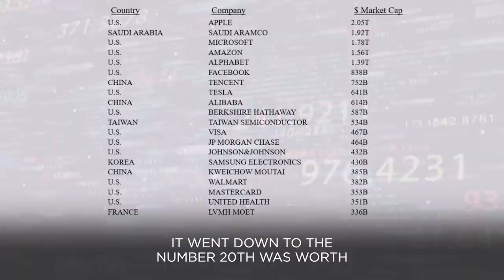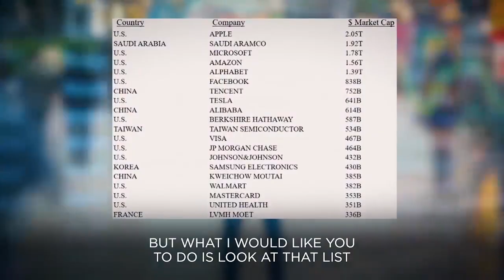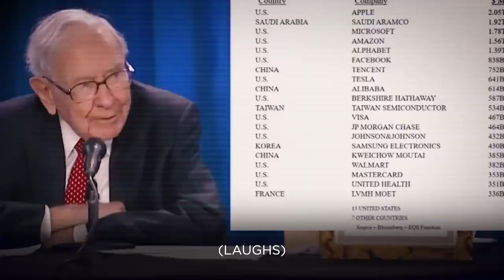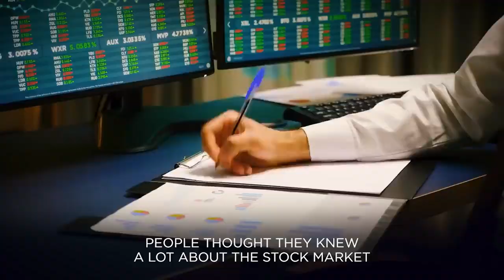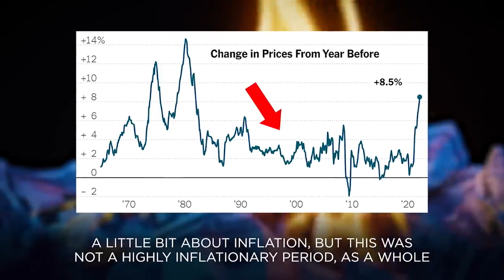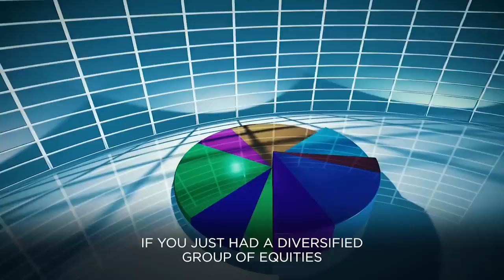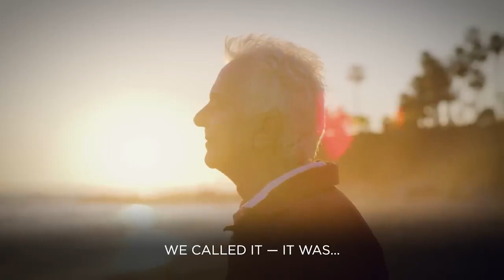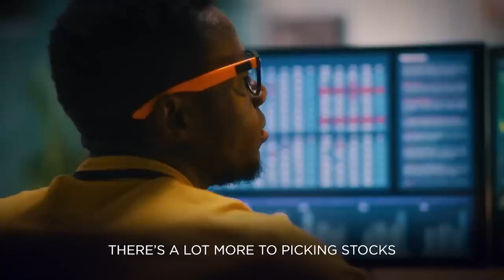2023 WARNING! GLOBAL ECONOMIC CRISIS LOOMING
All people must prepare for the global financial crisis looing. The US is in a serious financial crisis that will definitely impact the world economy.